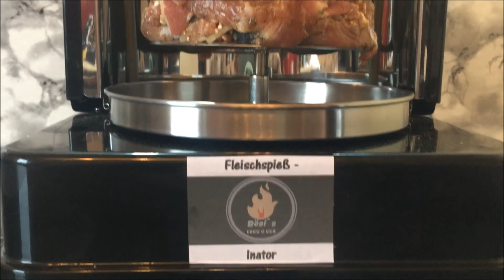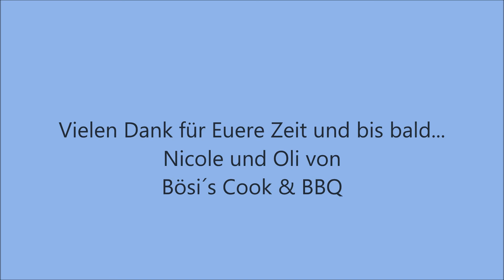#001: Spieß vom Fleischspießinator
Heute für Euch ein Spieß mit Fladenbrot und Tzatziki.

Zutaten:

Tzatziki

- 500g Joghurt
- 1 Salatgurke
- 4 oder mehr Knoblauchzehen ;-)
- 10 ml Olivenöl
- 1 Zitrone
- Salz
- Pfeffer
Fladenbrot

- 700g Mehl (405)
- 350 ml Wasser (lauwarm)
- 10g Zucker
- 1,5 Päckchen Trockenhefe
- 50g Butter
- 25 ml Öl
- 15g Salz
- 1 Eigelb
- Sesam
Bei 180°C Umluft für ca. 20 min
Fleisch (Hack)

- ca. 500g gemischt (2/3 Rind - 1/3 Schwein)
- ca. 60g Oliven
- ca. 125g Fetakäse
- 1 Zwiebel

Fleisch

- 600g Schweineschulter
- 200g Bacon

Gewürzmischung

- 2 TL Kreuzkümmel
- 2 TL Salz
- 2 EL Thymian
- 2 EL Rosmarin
- 1,5 EL Pfeffer

Probiert es aus, es lohnt sich!!!